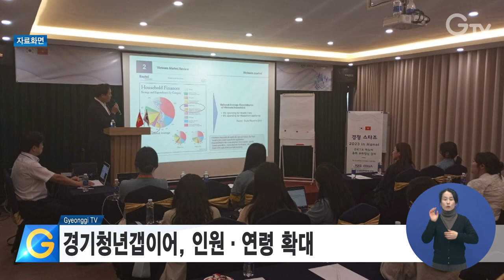경기청년갭이어, 인원·연령 확대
경기도가 ‘경기청년 갭이어 프로그램’을 올해 확대 시행합니다.

기존 34세 이하 청년에서 39세 이하 청년으로 참여 연령을 상향하고,
선발인원도 지난 해 보다 200여 명 더 늘려 총 800여 명을 선발합니다.

이와 함께 취·창업을 연계하는 신규 프로그램을 도입하는 등 참여 이후에도 도전을 이어나가도록 할 예정입니다.

도는 세부 설계를 거쳐 오는 4월 참여자를 모집할 계획입니다.